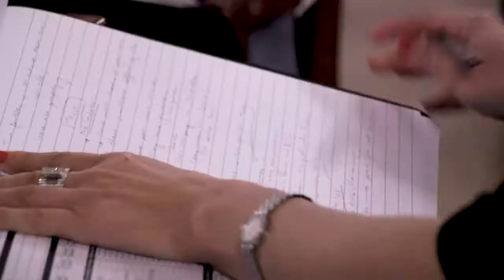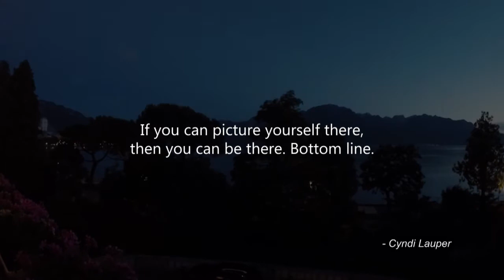Understand where you want to go and then picture yourself there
marcus evans is a corporate and information company that delivers annual events across all industry sectors.